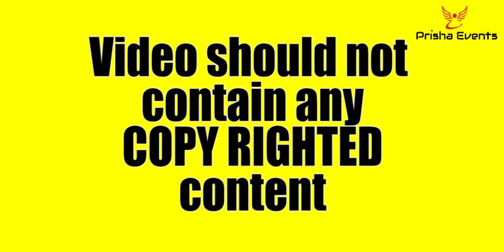Online Talent Hunt-2k20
Hello Everyone, 🥳

Prisha Events come up with Online Competition...

Publish your Talent through 2 Min Video...

Winner Will get Money Prize of ₹ 3000/-😳

4 Best Performers will get Money Prize of ₹ 500/-👏

Age Limit : No

Any one can participate who have Talent to Show.

For more details you can watch video given through below links Or can call/what's app us on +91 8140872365

Max. liked video will be the Winner & 4 Best Performances will be selected by Prisha Events.. 😇

Hurry Up guys share your best Performances... 😎

Regards,

Prisha Events